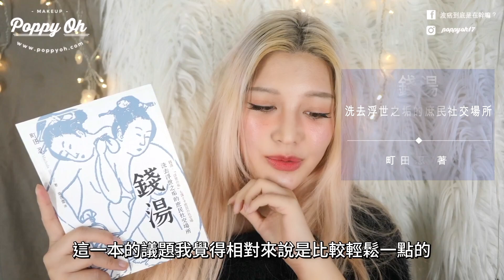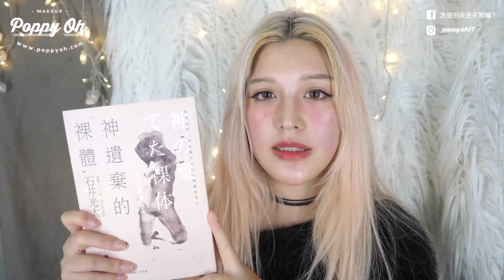書單推薦｜近期閱讀清單：月經不平等/錢湯/神遺棄的裸體/最低/被誤解的台灣老地名｜201902閱讀心得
因為影片是12月的時候拍的
拍完之後覺得有些內容講得不是很深入
如果有興趣想看更詳細心得可以看這裡
今日書目：
BOOK1｜月經不平等：一段女性身體的覺醒之路
BOOK2｜錢湯：洗去浮世之垢的庶民社交場所
BOOK3｜神遺棄的裸體：禁制的性，伊斯蘭世界的另類觀察報告
BOOK4｜最低。
BOOK5｜被誤解的台灣老地名：從古地圖洞悉台灣地名的前世今生